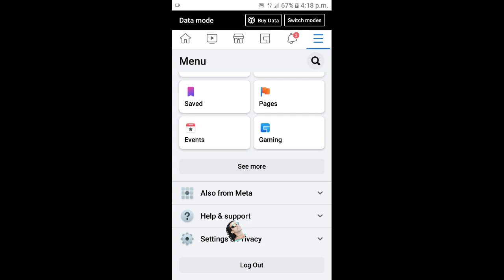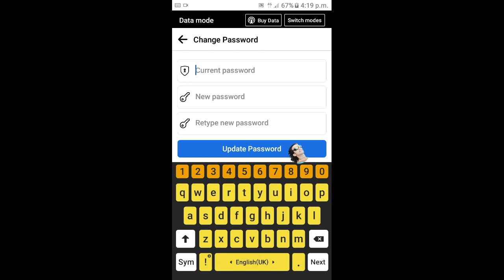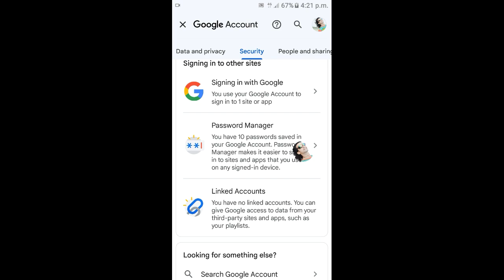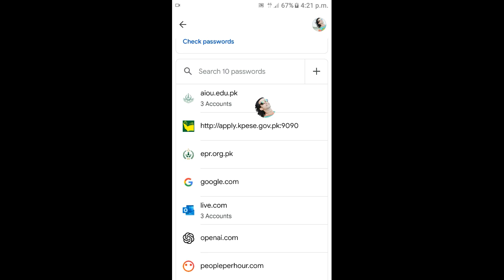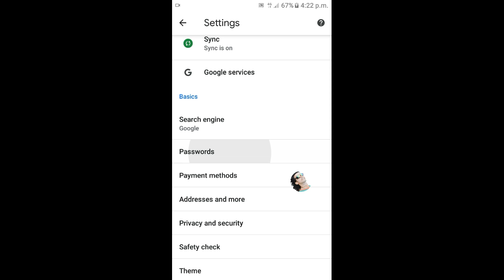facebook password kase pata karen|How to find Facebook password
facebook password maloom kaise karen
facebook password change karne ka tarika
where is save facebook password
where is facebook password stored on android
where is facebook password
what facebook password
what change facebook password
password facebook
password facebook ka kaise pata kare
password facebook change
password facebook forgot
password facebook password bhul gaye
password facebook ka kaise change karen
password facebook ka
password facebook account recovery
password facebook 2023
password facebook login
facebook id password kaise change kare
facebook id password bhul gaye to kaise pata kare